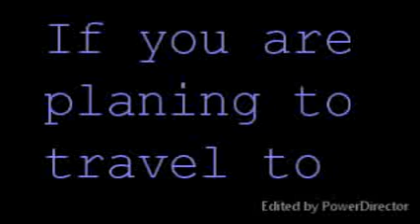Get a free accommodation in Fort McMurray, Alberta